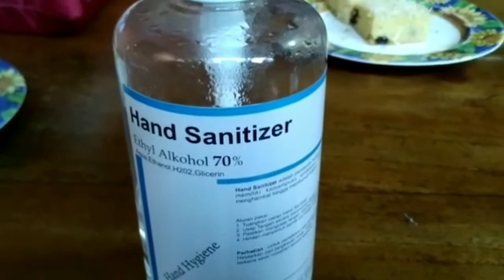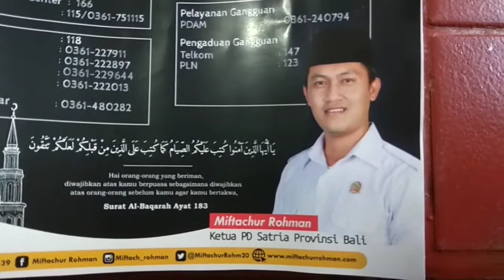Sambut Ramadhan, PD Satria Bali Bagikan Sembako untuk Warga Lintas Agama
Dalam menyambut datangnya bulan suci Ramadhan sekaligus membantu meringankan beban warga atas kebutuhan sehari-hari PD Satuan Relawan Indonesia Raya (Satria) Provinsi Bali membagikan sembako kepada warga sekitar Lingkungan Sanga Agung Tegal Harum Denpasar Barat.

Bertempat di kediaman Ketua PD Satria Provinsi Bali Miftachur Rohman, sebanyak 50 paket sembako serta masker dibagikan kepada warga khususnya yang terdampak pandemi virus corona Covid-19, Sabtu (18/4/2020).